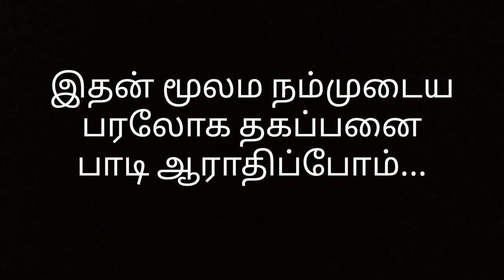Advent Christian Church, Kotturpuram - Short Clipings